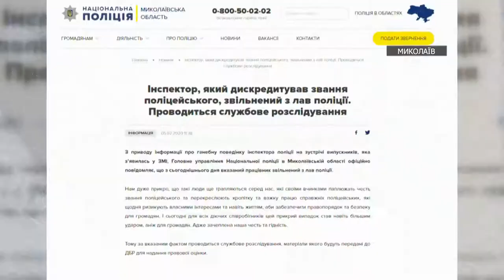PROSMOTR KRRR 05 02